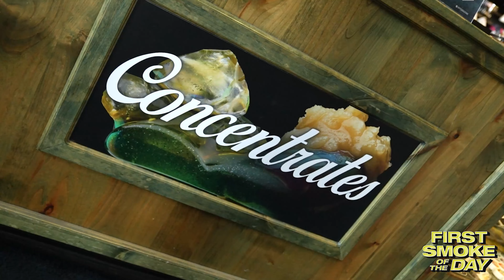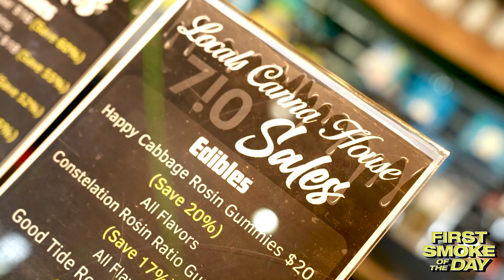Locals Canna House: Blackleaf Washington Drops, Fruity Pebbles & Juicy Peach Rosin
Strap in with BlackLeaf to visit one of Washington State’s biggest and best dispensaries for his first-ever live rosin drop in the i-502 market.

BlackLeaf greets us at the entrance to Locals Canna House, one of the largest dispensaries in Eastern Washington located in the Spokane Valley. You’ll see him immediately start gushing about how fat this dispensary is; it literally has it all. He comments on the wall-to-wall product and expansive glass shop while also praising the owner, Doug.

You’ll meet Doug Peterson, owner and founder of Locals Canna House in the Spokane Valley, as he gets on camera to give us the story behind Locals’ name, a play off of his old days skiing and surfing and pulling up on locals in a new area to ask where the fresh bud and best places to shred were.

Locals Canna House owner, Doug Peterson, has skin in the game that goes back longer than he can count. He prides himself on their extremely hand-picked menu that reflects his and his employees' personal relationships with their vendors. This place is so emphasized on the locals that even the glass display cases are handmade locally in Spokane, WA.

Doug boasts that Locals Canna House doesn’t necessarily pay attention to what everyone else is doing, they stay in their lane and try to be the best at what they do—stockpiling incredible flavors from every product category. We’re talking endless options for live rosin, flower, vapes, edibles, drinks, and everything else you can imagine.

Doug goes on to say their relationship with their customers is equally as intimate, to the point that they’re not even a discount-heavy store. Their focus is on customer experience and curating the best of the best, including BlackLeaf’s first-ever live rosin drop in WA in collaboration with Curations Co.

At the end, you’ll catch BlackLeaf peeping his 1g pucks of Juicy Peach and Fruity Pebbles live rosin in the ornate cylindrical dab fridge and getting emotional about how far he’s come since he began growing in Florida back in 2002.

Aside from a dope dispensary tour, this vlog will capture the inspiration of any cultivator or industry member who dreams of dropping their first products. Find Locals Canna House at 9616 E Sprague Ave, Spokane Valley, WA 99206 open 7 days a week, 365 days a year, from 8 am-11 pm every single day. If they’re out of BlackLeaf live rosin, ask the budtender when the next drop is coming!